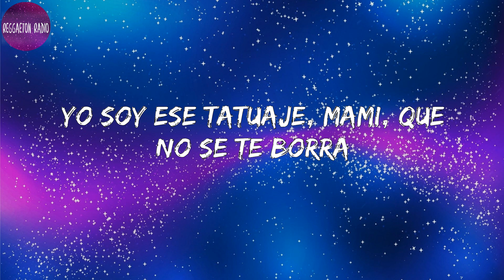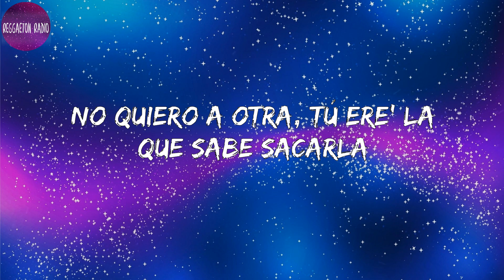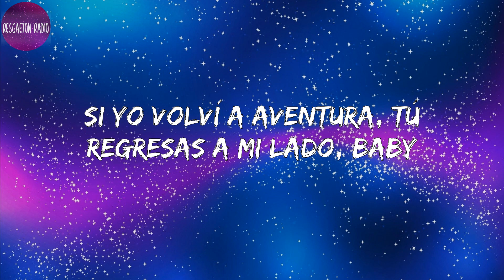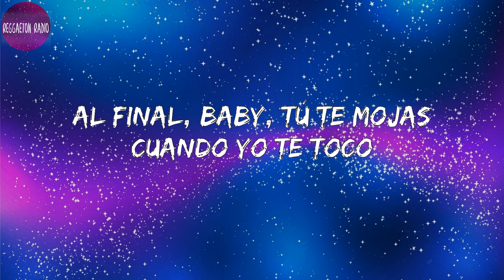Aventura -Volví(letra)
Lyrics Volví :

Dile
Aventura
Jaja, ey